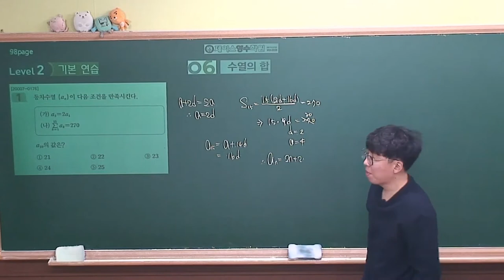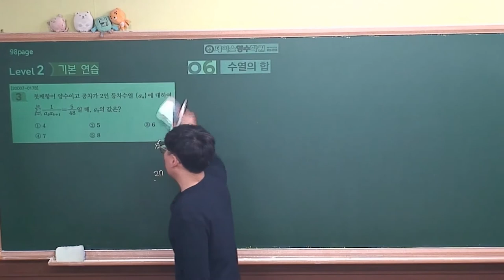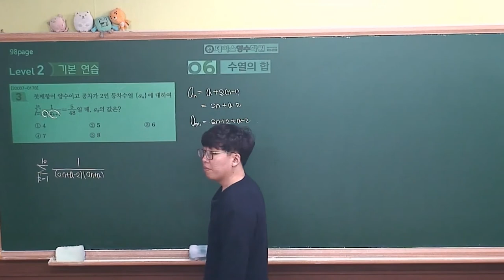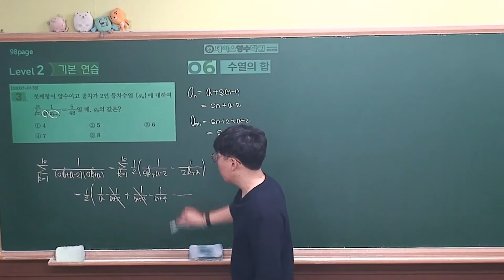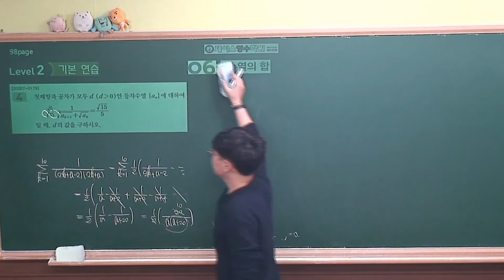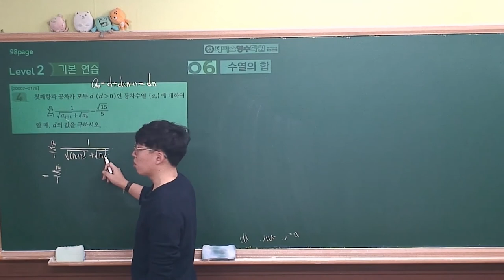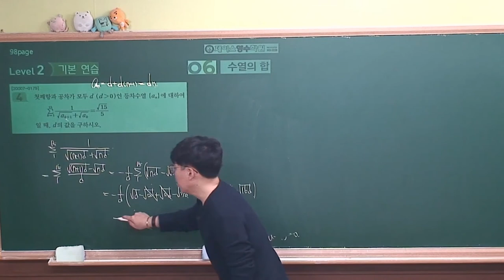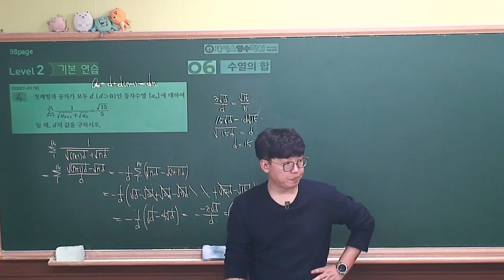2021 [EBS 수능특강 수학영역-수학1] 6.수열의 합 level2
[EBS 수능특강 수학영역-수학1] 6.수열의 합 level2
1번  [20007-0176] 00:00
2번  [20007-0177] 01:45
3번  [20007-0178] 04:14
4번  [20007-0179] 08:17